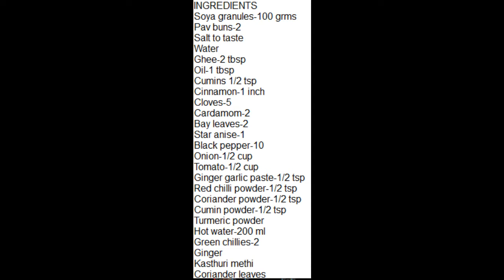ಆರೋಗ್ಯಕರವಾದ ಸೋಯಾ ಕೀಮಾ ಪಾವ್ ಬಾಜಿ ಮನೆಯಲ್ಲೇ ಮಾಡಿ | Soya Kheema Pav Bhaji | Dhaba Style in Kannada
How to make Dhaba Style Soya Kheema Pav Bhaji Recipe in Kannada.